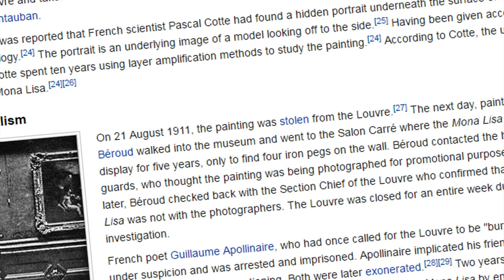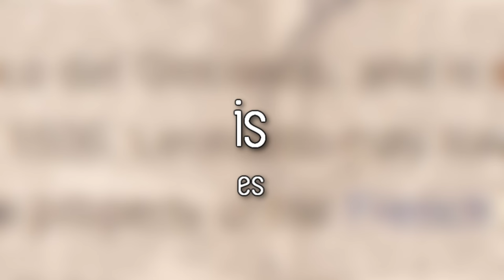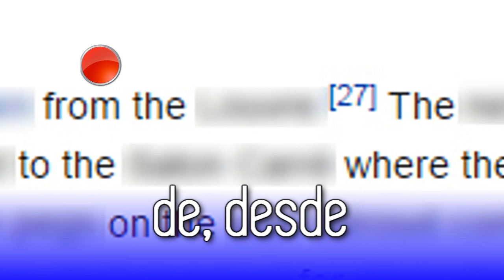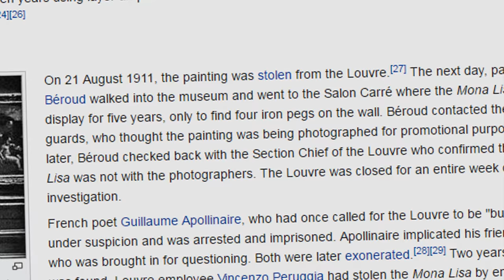02 - Empezando a leer Idioma Ingles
Otros Recursos útiles para aprender Ingles:

5 minutos al da para mejorar tu inglés: para gente ocupada

En este segundo Episodio vemos un aspecto clave para empezar a leer en Inglés. Las Palabras Conectoras, su función y uso.